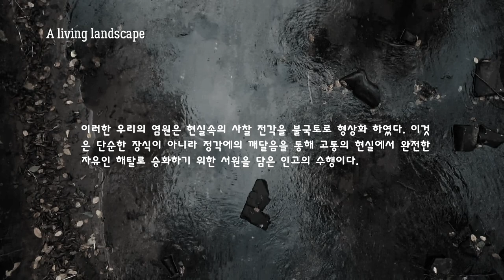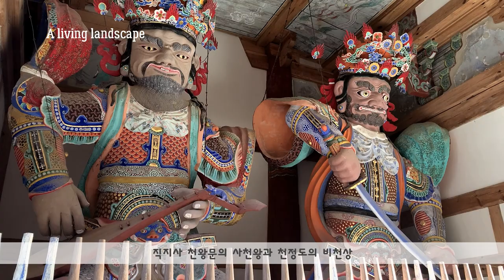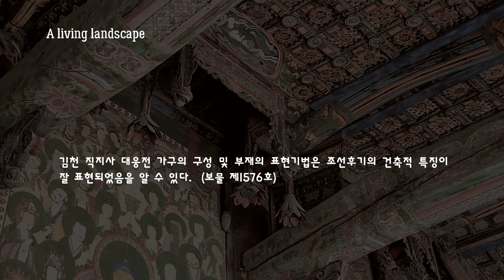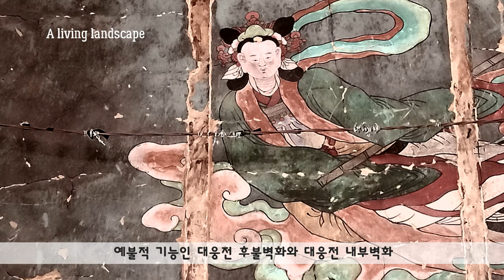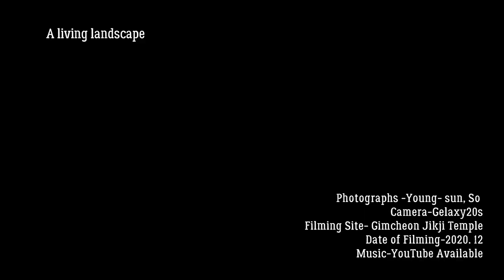추풍령까지 왔다면 꼭 들려보아야만 하는 이곳 l 조선시대 최고의 걸작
추풍령 고개를 넘었다면  추풍령 고개 아래 위치한직지사는 꼭 한 번쯤 가 보아야 할 명소다.
옛날에 비해 사찰규모가 많이 커졌지만 그래도 엣모습을 잘 간직하고있다. 경내 건축물들이 조화속에 자리잡고 있으며 특히 조선시대 작품인 대웅전의 백의수월관도가 매우 아름답다.

주소_경북 김천시 대항면 직지사길 95